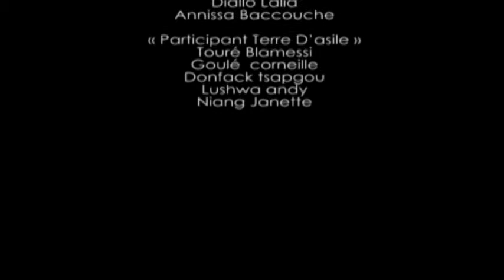film xeNOphoobia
Film réalisé dans le Cadre du Projet d’échange Culturel entre la l'AMSED France   ,  LADC l'Algérie , JUMP'IN de 'italie et l'association Jeunes Artistes de la  Tunisie et la Terre d'asile Tunisiepour Lutter contre tout type de discrimination et xenophobie. 05 - 12 Mai 2016 Tunis-Tunisie